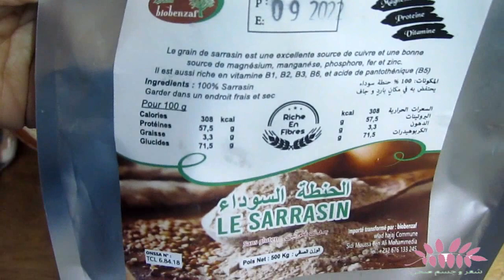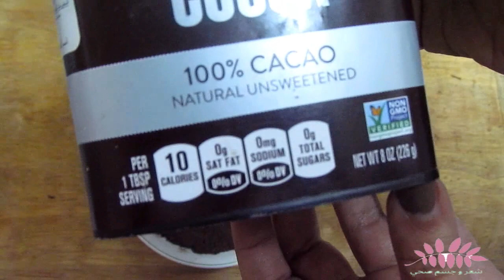بدائل صحية: زبدة التفاح كفكرة لدهن الخبز+ كيك بالحنطة و الخروب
المكونات
3 تفاحات
ملعقة كبيرة خل تفاح
4معالق ماء
عسل للتحلية حسب الرغبة
ملعقة و نص من زبدة اللوز أو كاجو أو الفول السوداني
مكونات السيرو
80 غرام ماء ساخن
ملعقة كاكاو بودرة
عسل للتحلية
ممكن إضافة فانيلا
كريمة: وضعت ملعقتين من بودرة الكاكاو+زبدة الفول السوداني

:Instgram
hair_body_healty
:for professional contact

كاميرا التصوير
camera sx30is canon